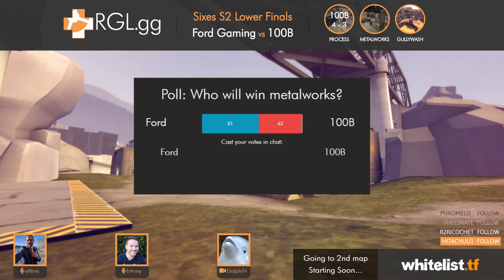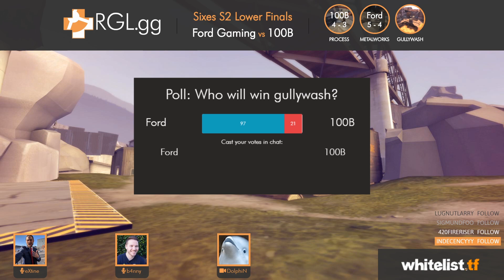TF2 LOWER FINALS - Ford Gaming vs 100B - RGL 6s Season 2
New to Competitive TF2?
1st Map - 1st Half: 9:00 , 2nd Half: 44:10
2nd Map - 1st Half: 1:24:45 , 2nd Half: 1:59:20 , 3rd Half: 2:38:00
3rd Map - 1st Half: 3:04:00 , 2nd Half: 3:19:40

The competitive Team Fortress 2 LOWER FINALS match is here! Ford Gaming takes on 100B to decide who will face Froyotech in the Grand Finals!